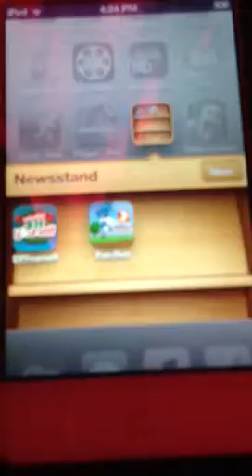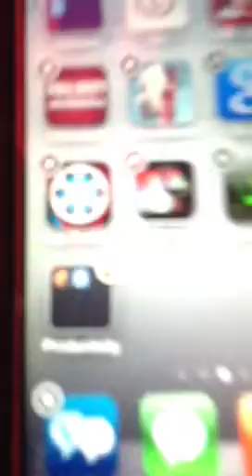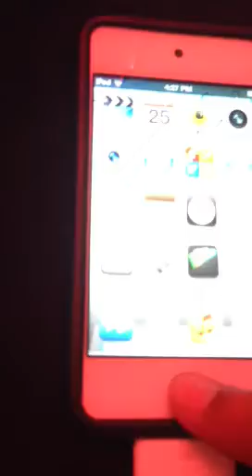How to take apps out of newsstand ios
A tutorial on how to take apps out if newsstand with a (re-spring) button and how to take It off if u don't want it.